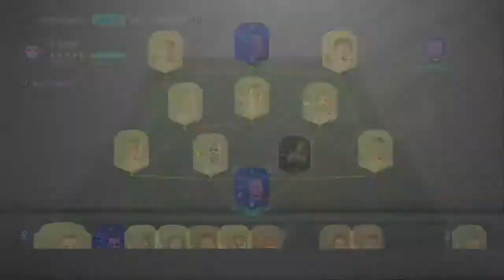Grinden voor weekend league letsss go [!Insta !Sponser]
SAC:  maffie1991
Hallo welkom op mijn youtube kanaal
Mijn naam is nicky
Mijn youtube naam is  maffie nl
Ik speel graag games vind leuk om dit te doen !!!
Ik ben 28jaar oud

REGELS
1= niet schelden
2=hou het gezellig in de chat
3=en als je mijn wat wil vragen ik reageer niet ga dan niet spamen ik reageer altijd
4=blijf aardig ook tégen anderen kijkers in de chat

,,ik wil is kijk hoe ver ik kan komen odat het gewoon hobby is ik altijd gezellig ben lache veel haha
PEGI:12+jaar en wil je mijn nou doneren dan kan dat wel vragen om toesteming aan je ouderss of 18+ zijn !!